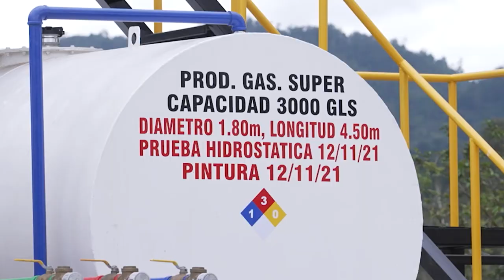Nicaragua avanza en la implementación de la movilidad Eléctrica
Nicaragua prepara las condiciones para la implementación de la moviliad electrica